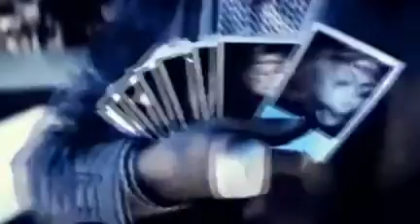Batman Vs Superman Scene